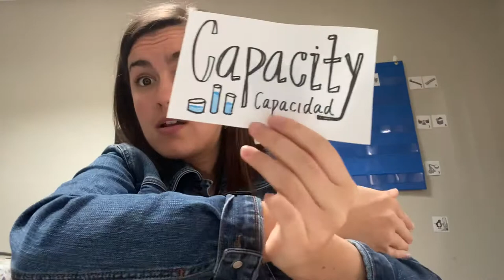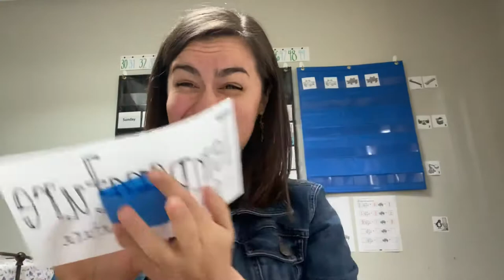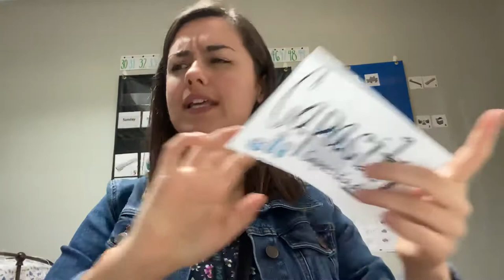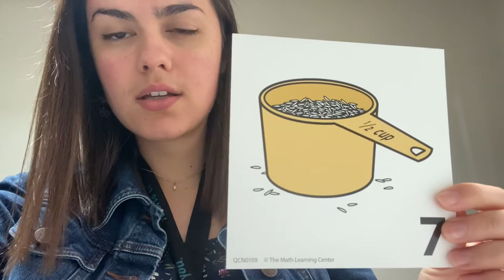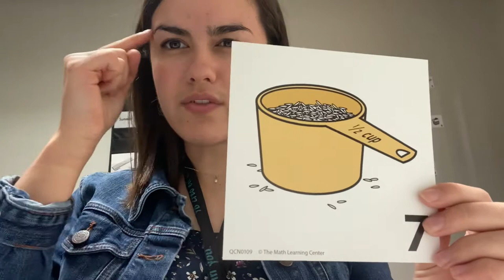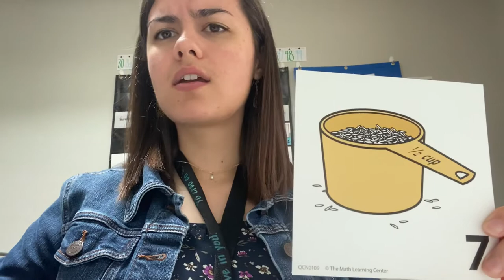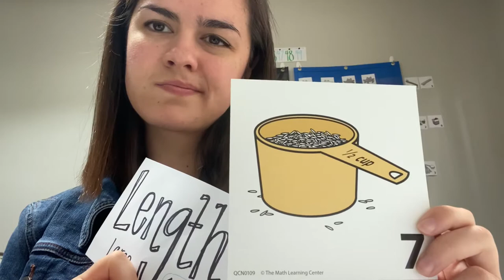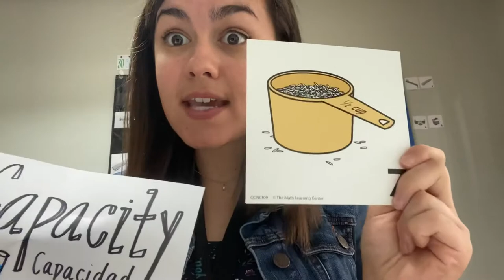Number Corner 4/7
In this episode, we practice our new number corner vocabulary and found down from 49.

Esquina de números 4/7. En este capítulo, practicamos nuestro vocabulario nuevo de la esquina de números y contamos hacia atrás desde 49. Para más práctica de escribir números, favor de ver